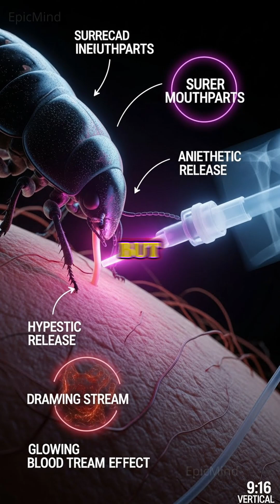The Terrifying Truth About Bed Bugs — They Study You While You Sleep.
Bed bugs are silent, patient, and far smarter than most people realize.
These tiny insects track your body heat, breathing, and nightly routine — waiting for the perfect moment to feed without you ever feeling it.

In this video, discover the shocking survival skills bed bugs use to outsmart humans:
• How they survive months without feeding
• How they numb your skin so you never feel the bite
• Why they resist extreme temperatures and pesticides
• How they communicate chemically like tiny coordinated hunters
• And why they’re considered one of the toughest pests on Earth

If you love mind-blowing facts about life, animals, insects, and the hidden world around us…